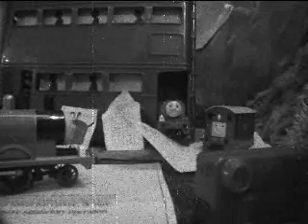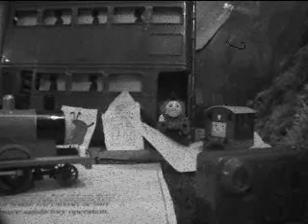thomas tugs and gumby episode 1499.wmv